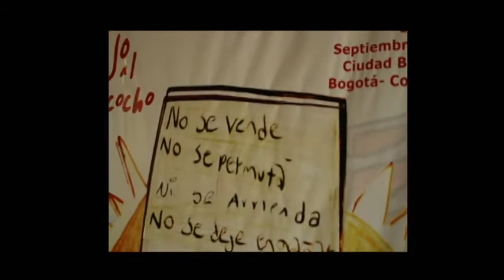suñeos films colombia premio corona video inst